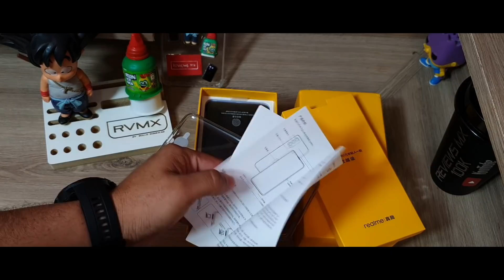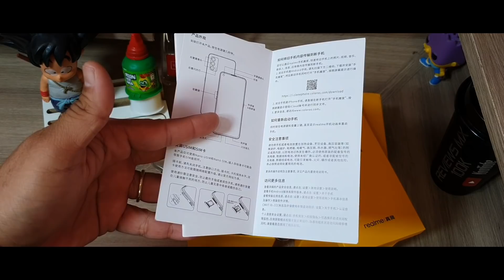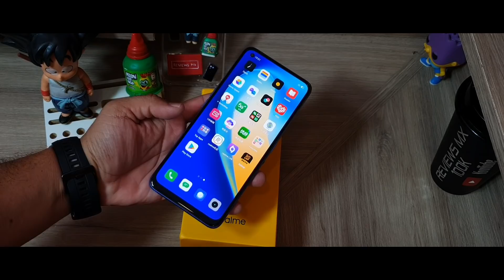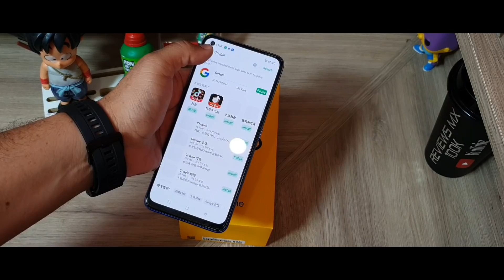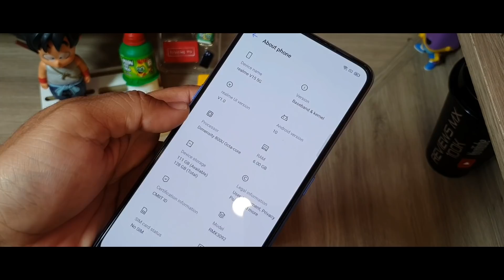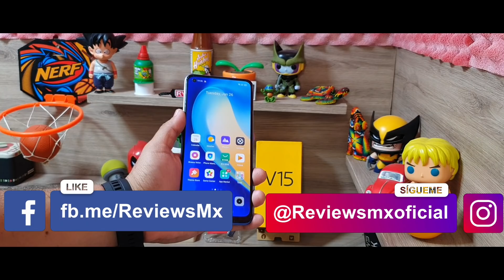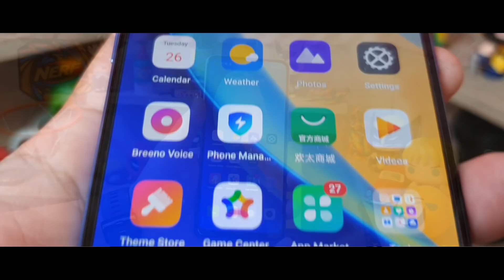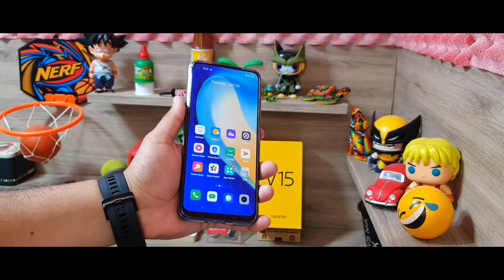Realme V15 5G Unboxing | Dimensity 800U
Amigos llega al canal uno de esos gama media que me encuentro en Aliexpress que promete mucho y vamos a ver qué tal nos va !!!